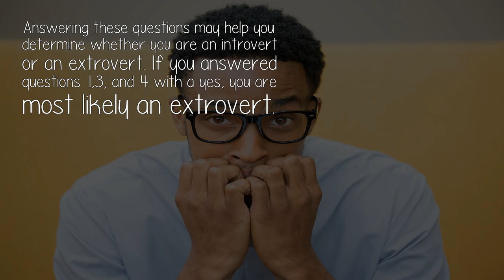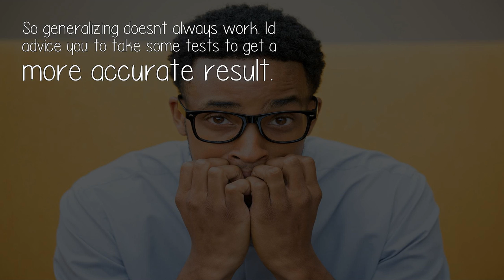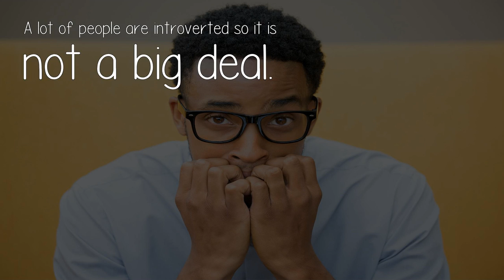How Can I Find Out Whether Or Not Im Introverted?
The Question: How Can I Find Out Whether Or Not Im Introverted?